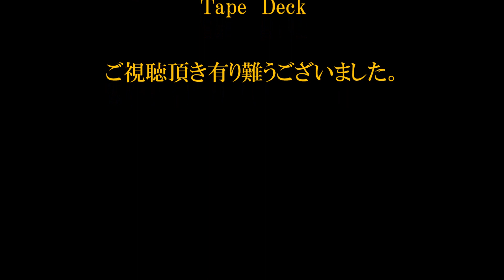特殊伐採・裏山整備「Mr. STIHL Power ・24」English sub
民家の裏山の杉を枝打ちや解体する動画です。
仕事には一切関係無く、個人的に引き受けている伐採作業の動画です。
MS194TC-E、ソーチェーン及びガイドバー、および付属品はすべて国分寺機工合同会社様 よりご提供いただいたものです。他、使用する機材、油脂類等全て私物です。
〒７６９-０１０３　香川県高松市国分寺町福家甲２３２５番地４
ご自身の責任でアクセスなさってください。